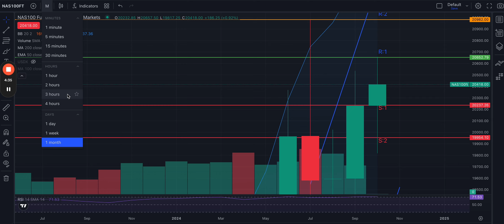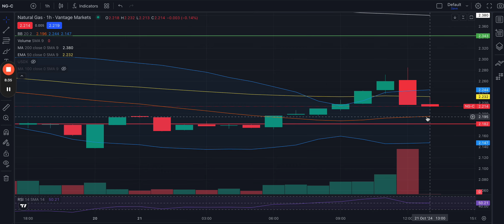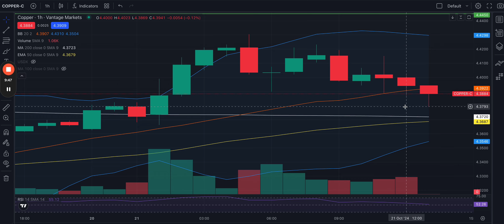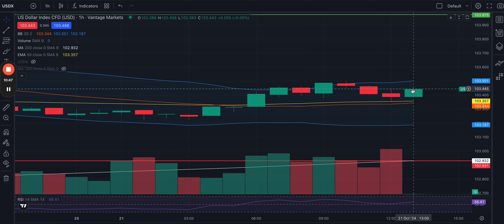21/10/2024 | Analisis del Mercado | Pre-Apertura